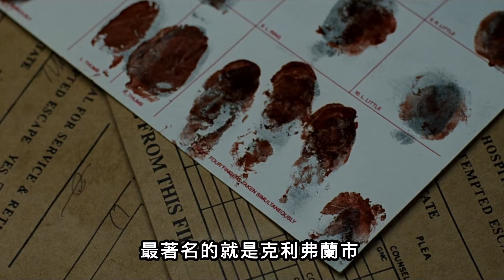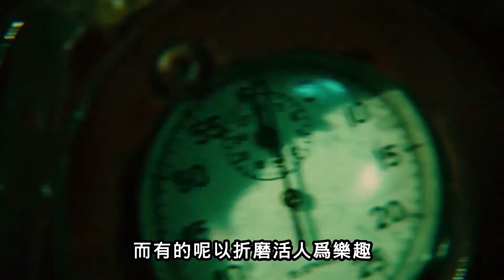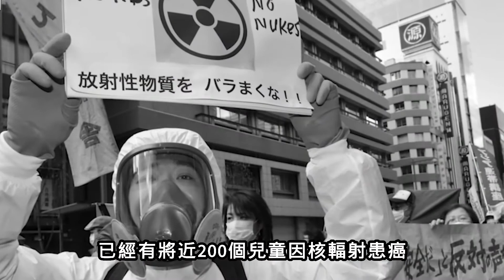世界最恐怖城市十大排行2021|Top 10 全最恐怖城市|最安全城市|连环杀手？绑架？抢劫？黑帮？恐怖分子？犯罪集团？毒枭？艾滋病？垃圾？空气污染？环境污染？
世界十大最恐怖城市！
你住的城市安全嗎？
你覺得最恐怖的城市是哪裏？
在节目最后也会给大家介绍这个世界上最安全的城市，其中就有中国的某个城市，看看你有没有在那里生活过，大家可以期待一下；
第一个最恐怖的城市就是-克利夫兰市
克利夫兰市位于美国俄亥俄州，这座城市是全世界连环杀手最多的城市之一，被誉为“杀手之城”，当地的连环杀手都互相模仿对方的作案手法，从而混淆视听，给警方破案创造了极大的难度，最著名的就是克利夫兰市曾经有一个凶残的连环杀手，他在4年期间，总共杀害13人，但这些死者只有3个被确认身份，其他死者均无法确认身份，因为这些死者都是被斩首的，并且警方从未找到过这些死者的头颅，随后又出现很多类似手法的模仿者，这些杀手有的是以肢解受害者为乐趣，而有的是以折磨活人为乐趣，这座城市是全美国犯罪率最高的城市之一，平均每50人里就有1个人参于过重大暴力犯罪活动，之所以有如此高的犯罪率，主要原因是克利夫兰市曾经是个工业重镇，但后来随之时代变迁，制造业受到重创，工厂企业纷纷倒闭，大量人口失业，再加上当地枪支泛滥，色情业和毒品业都猖獗，黑帮横行，最后才导致克利夫兰市，成为高犯罪率城市的主因；
好，下一个就是-迪拜；
一提到迪拜，大家就会与奢华挂钩，不错，迪拜确实是全世界最奢华的城市，被誉为“奢华之城”，对了，这里有个小知识要科普一下，很多人以为迪拜是个国家，其实迪拜是阿联酋国的一个城市，也是中东最富有最开放的城市，虽然这里比较开放，但它还是以伊斯兰宗教为主流的城市，依然非常传统，尤其在关于女性法律和性方面的法律尤为严厉，如果在迪拜旅游的外国女性受到男性骚扰，很难通过当地法律保护自己；最近比较有名的一起案例就是，有一名来自欧洲的女性去到迪拜旅游，在度假过程中不幸遭到两名男性轮奸，后来该女子向迪拜当地警局报案，但最终结果是，轮奸的强奸犯被无罪释放，而报案的女子被警方扣押并没收护照，理由是，以涉嫌“婚外性行为”违反了阿联酋的法律予以逮捕，最终迪拜警方对该女子提出酗酒罪和通奸罪的指控，因为该女子两年前已经结婚，在迪拜法律体系里，已婚妇女和丈夫之外的异性发生关系，无论该女子当时是否处于自愿或非自愿，一律按照通奸罪处理，而涉嫌轮奸的那两个男性，只是接受了警方简单盘问就被释放了；根据阿联酋对伊斯兰教法的解释，当一名女性遭到强奸时，除非强奸犯自首，或者强奸现场有超过4名穆斯林成年男性的目击证词，才会对强奸者提起控诉，如果不具备这些条件，被强奸者如果冒然报案，很可能会以“通奸罪”予以逮捕；所以在迪拜经常会发生女性被强奸或轮奸的案例，在2013年就有一位来自挪威的女子，她在迪拜出差期间遭到同事强奸，结果冒然报警，但最终证据不足，强奸者无罪释放，被强奸的这么挪威女子以“通奸罪”“伪造证供罪”和“酗酒醉”判处入狱1年零4个月，所以啊，迪拜应该算是男人的天堂，女人的地狱了，所以啊，去迪拜旅游的女性一定要保护好自己；
好，下一个是-约翰内斯堡
约翰内斯堡是南非第八大城市，这里是全球金矿最多的城市，黄金储量稳居世界第二，所以被誉为“黄金之城”，但这里也是犯罪率极高的城市，其实南非整个国家的整体犯罪率都是很高的，强奸罪是所有犯罪活动中排名第一的，平均每26秒就有一人被强奸，这也导致整个南非艾滋病肆虐，尤其是在被誉为黄金之城的约翰内斯堡；在南非已经有将近700万人感染艾滋病，占总人口的20%左右，也就是说平均每5个人中就有1个人患有艾滋病，是世界上艾滋病确诊人数最多的国家；更可怕的是，对儿童的强奸行为一路攀升，其中三分之一的儿童强奸案是当地老师所为，因为当地法律里，如果出现老师强奸儿童的案件，都不会对老师进行逮捕，甚至连处分都不会有，这就更加导致儿童强奸案的频发；艾滋病肆虐还有个重要原因，就是南非当地人如果确诊艾滋病后，大多数人并不是利用西医治疗，而是求助当地土著部落的治疗师，许多治疗师告诉这些艾滋病患者，只要找一个处女发生关系，就可以治愈疾病，这导致急于治病的艾滋病患者到处强奸儿童，甚至只有几个月大的婴儿都不放过，这就产生了恶性循环，尤其此类案件在约翰内斯堡更为严重，所以打算去南非旅游的朋友们，一定要注意好人身安全；
好，下一个是-里约热内卢
里约热内卢被誉为上帝之城，也是名副其实的罪恶之城，同时，这里也是拥有贫民窟最多的城市之一，黑帮横行，很多犯罪电影是以这里为蓝本，例如电影《上帝之城》，《精英部队》甚至是国产电影《使徒行者》里张家辉和古天乐的枪战戏，都是在里约热内卢的贫民窟里拍摄；那里也是世界上游客最多的城市之一，但这些游客每天都会担心自己被盗窃，那里的盗窃者大部分都是无家可归的孩子，这些孩子为了吃饭只能向外国游客下手，在2016年啊，里约热内卢在奥运会开幕前，当地警方围捕了大量无家可归的孩子，但后来呢，在联合国一份报告指出，怀疑当地警察将这些孩子秘密杀掉或进行非法贩卖，不仅如此，在2018年，里约热内卢州长威尔逊.威泽尔，甚至推出一项名为“狙击手计划”的行政令，相当于给当地警察颁发“杀人执照”，就是让警察狙击手进入贫民窟，秘密杀掉黑帮分子，两人为一队，一人进行射杀，另一人进行现场监控和录像，表面上看是在除暴安良，其实危害极大，因为大多数警察和当地黑帮都是合作关系，一个帮派可以利用警察的“杀人执照”消灭另一个帮派，这更加会导致里约热内卢的犯罪率升高；
好，下一个就是来自于亚洲-福岛
日本福岛曾被誉为“水果之城”，但现在已经是名副其实的鬼城了，由于2011年日本发生了里氏9级的大地震，同时伴随巨大海啸，最终导致福岛核电站严重受损，出现了灾难性的核泄漏，当地居民受到了致命性的核辐射，随后出现大量白血病和癌症患者，已经有将近200个儿童因核辐射患癌，不仅如此，那里很多动物由于核辐射导致基因变异，最常见的就是四处横行的野猪，这些野猪由于辐射影响，重量在四五百斤左右，长相怪异，性格凶残，状态癫狂，攻击任何见到的生物，虽然啊，距离大地震已经过去十多年，但这里依然辐射严重，人类短时间内根本无法在这里生活；
好，下一个是-伦敦
这个伦敦并不是英国首都的伦敦，而是加拿大安大略省的一个小镇，与英国伦敦同名，但这个地方是世界已知连环杀手最密集的城市，被誉为“谋杀之城”，在这个只有20万人口的小镇上，犯罪最高峰的时候，同时至少有3个连环杀手在同时作案，至今还有19起谋杀案列为悬案，据当地警方提供的资料，现在大约还有5名连环杀手仍在逍遥法外，为什么这里的连环杀手如此猖狂呢？其主要原因是，这座小镇有另一个称号叫做“森林之城”，整个城镇被森林环绕，茂密的森林可以为凶手抛尸提供掩护，但与此同时，也给警方侦破案件设置了种种障碍，警方很难在森林中找到抛尸位置，并且连环杀手互相模仿，也给破案制造了更多麻烦，所以啊，在这里生活的人，或去旅游的人，晚上还是尽量呆在家里，否则就会有随时被杀的风险；
下一个就是-埃卡提佩
埃卡提佩位于墨西哥北部的一个城市，这里也是女性失踪人口最多的城市，该地区武装抢劫每天都在上演，这座城市被全球各大媒体报道为，一个肮脏且令人恶心的城市，就连当地居民甚至都放弃了这座城市，更可怕的是，这里有大量年轻女性无故失踪，街头寻人板上有大量寻人信息，而且这里绑架是最赚钱的生意，一些女性被绑架后，由于家人拿不出赎金，就被犯罪分子杀害或卖为奴隶，从此就在人间蒸发了，有一部电影叫做《怒火救援》就是讲述关于一个在墨西哥的外国女孩被绑架，专业的绑匪对其家人所要巨额赎金，最后这个女孩的贴身保镖冒死营救的故事，所以大家旅游或移民最好不要考虑这座城市；
下一个是-奥尼查
奥尼查位于尼日利亚南部，是一个仅有26万人口的小城市，但这里是被WHO世界卫生组织评为，全世界空气污染最严重的城市，这座城市的PM2.5值属于正常，但PM10却超出标准水平30倍，PM10的意思呢就是，空气中可吸入的颗粒物，其颗粒物的大小呢，在10微米以下，被统称为PM10，PM10对人体伤害极大，这也导致当地成为癌症高发区，其主要原因是，尼日利亚是全世界发展最快的国家之一，政府全力投入工业建设，最终导致生态破坏，空气污染，这座城市垃圾随处可见，政府会不定期进行焚烧，但焚烧产生大量有毒气体和灰尘，最终导致整座城市，每天几乎都被尘土和毒气所笼罩，可以称得上是一座名副其实的“毒气之城”；
下一个是-卡利市
卡利市位于哥伦比亚西部，是哥伦比亚第三大城市，也是全世界毒枭最多的城市之一，最著名的就是呢，全球最大贩毒集团之一的卡利集团，它以这座城市作为总基地，卡利集团曾一度控制全球80%的可卡因市场，曾偷运过多大14吨重可卡因抵达美国，最终美国和哥伦比亚政府联合打击，才将卡利集团覆灭，但残余势力仍然控制着很大的可卡因市场，残余势力各占地盘，导致现在卡利市毒枭帮派众多，暗杀和武装冲突每日都在上演，由于当地法律对儿童犯罪不予处理，所以导致很多杀手都是十几岁的孩子，在这里，每年都有将近3000人死于谋杀，美剧《毒枭》就是以这个地方为蓝本拍摄的，里面的卡里集团也是根据真实事件改编的，有兴趣的朋友可以去看一看；
好，我们来到最后一个最恐怖城市-孟买
孟买是印度第二大人口密集城市，人口接近2200万人，平均每天制造出的垃圾就有9000吨，覆盖全城在大街小巷，被誉为“垃圾之城”，孟买每天都有超过500辆垃圾车运送垃圾，但由于没有新的空地存放垃圾，并且垃圾回收产业非常落后，最终导致垃圾山随处可见，甚至把一部分垃圾倒入海里，造成严重海洋污染，一部分垃圾进行焚烧，造成当地空气严重污染，尤其到了夏季，孟买潮湿闷热，气温最高可达44摄氏度，蚊虫和老鼠肆虐，是全世界疟疾最高发的城市之一，于此同时，孟买街头随处可见各种黑暗料理，应该算是全世界卫生环境最差的城市了，如果你胆量够大，可以去孟买当地尝尝那里的黑暗料理；
好了，说了这么多恐怖危险的城市，现在说说全世界最安全的城市，这是一份来自于，经济学人智库的报告，从数字安全、健康安全、食品安全和个人安全等57个指标对全世界60个城市进行考量，最终得出以下全世界十大最安全的城市，其中就有中国的城市，我这里排名部分先后，看看你是否在这些城市生活过
第1个是-澳大利亚的墨尔本
第2个是-瑞典的斯德哥尔摩
第3个是-新西兰的惠灵顿
第4个是-荷兰的阿姆斯特丹
第5个是-澳大利亚的悉尼
第6个是-新加坡的新加坡市
第7个是-加拿大的多伦多
第8个是-丹麦的哥本哈根
第9个是-日本的东京
最后一个就是来自于中国的香港，好了，请问你们现在生活的城市安全吗？大家可以在评论区告诉老墨，我们下期再见；